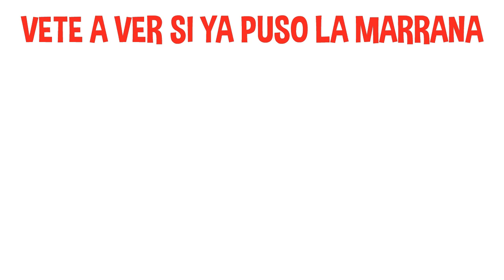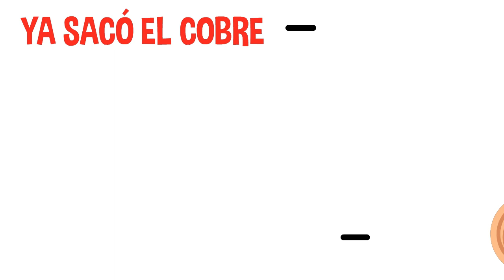Mexicanismos. Frases y expresiones mexicanas Pt.2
El mexicano realiza un ejercicio cotidiano de traducciones instantáneas para entender y darse a entender. Por esta razón, existe una infinidad de frases mexicanas que son utilizadas desde hace ya bastante tiempo. En este video te presentamos algunas de estas frases, su significado y su peculiar origen.